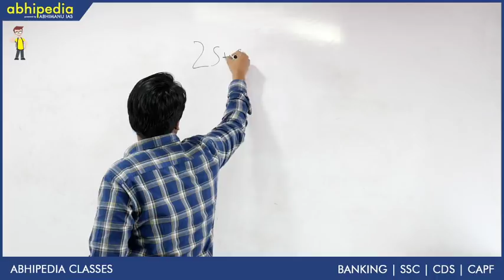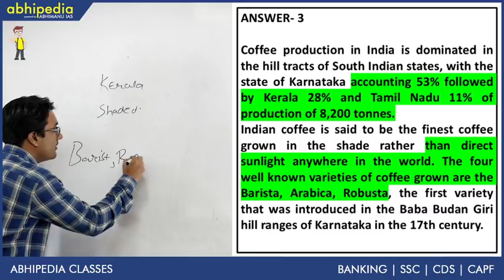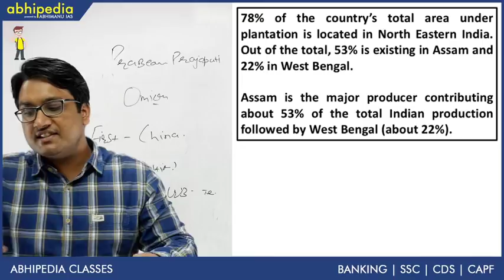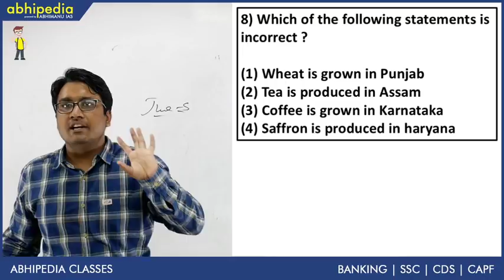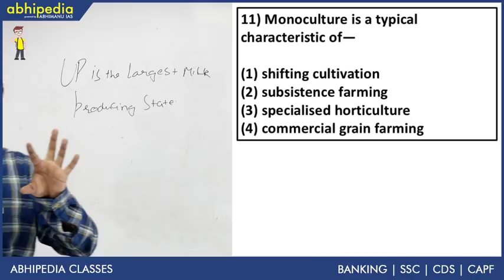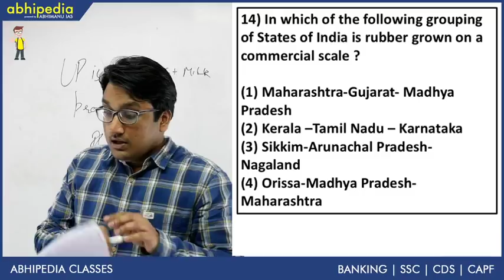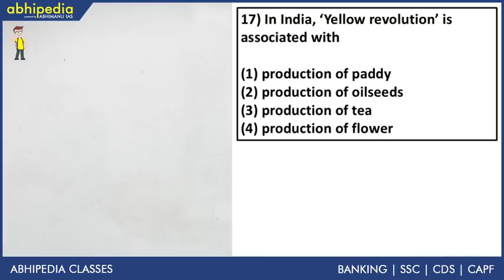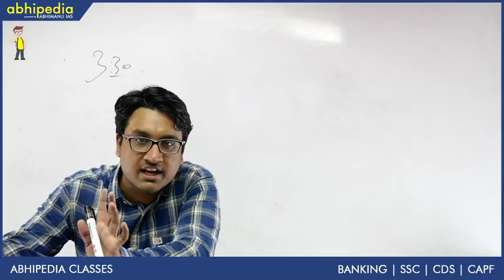AGRICULTURE AND RURAL DEVELOPMENT FOR NABARD GRADE A PRELIMS 2020- LECTURE 1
In this lecture ketan sir will discuss important MCQ from agriculture and rural development. The Question will follow detailed explanation with ADD ON information.